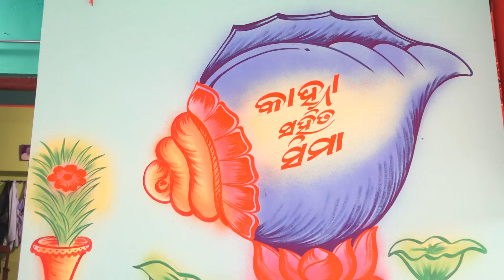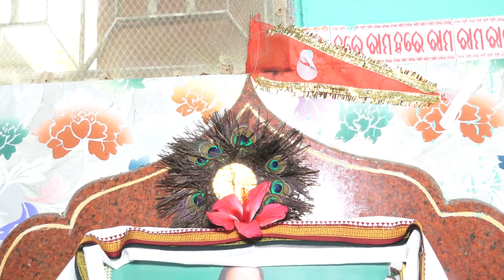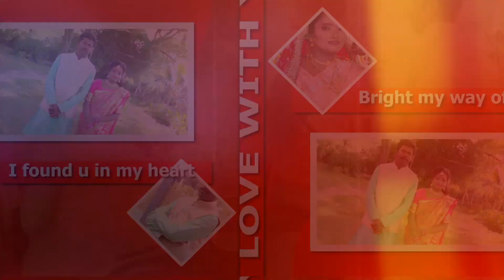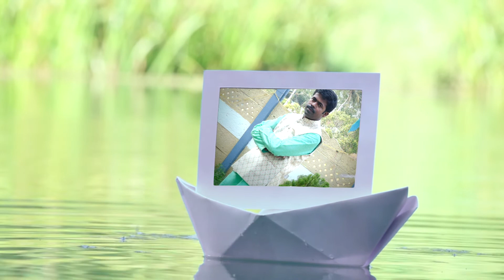04= KANHA WEDS SIMA MRG | DEVVISIONSTUDIO BBSR | KENDRAPARA- 7873902770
04= KANHA WEDS SIMA MRG | DEVVISIONSTUDIO BBSR | KENDRAPARA- 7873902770 |

❤WeCaptureUrMemoryForForever❤